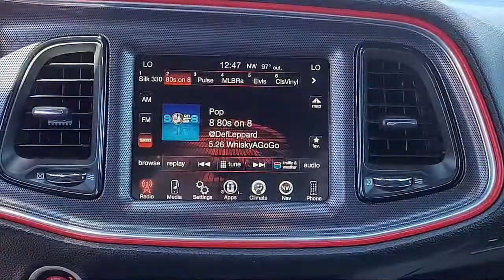2016 Dodge Challenger R/T Coupe Sacramento Roseville Elk Grove Folsom Stockton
2016 Dodge Challenger R/T Coupe Stock Number: P94997B Vin:2C3CDZBT4GH120410.